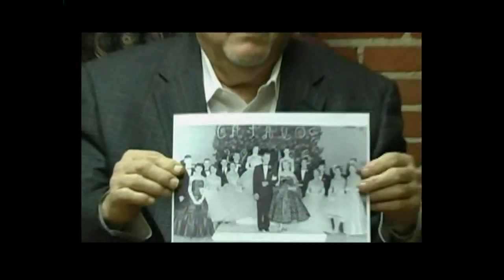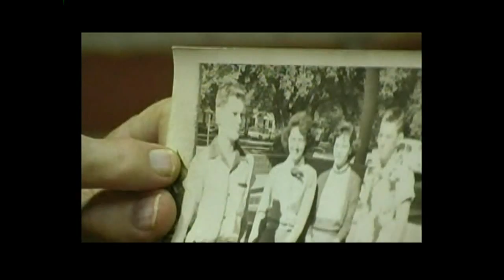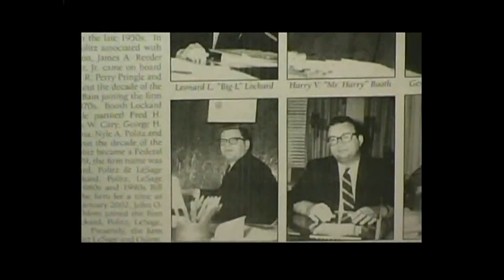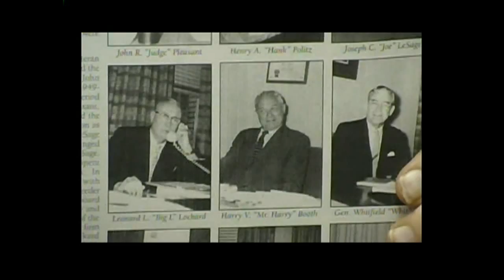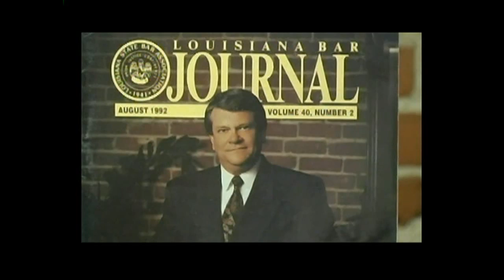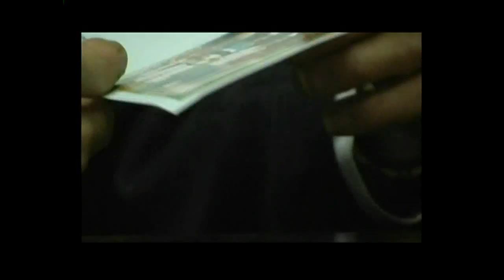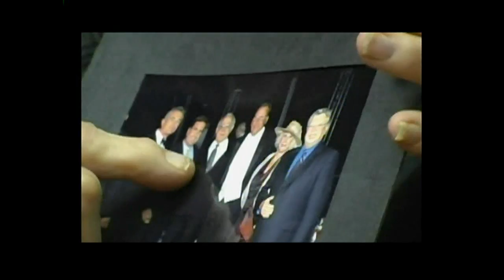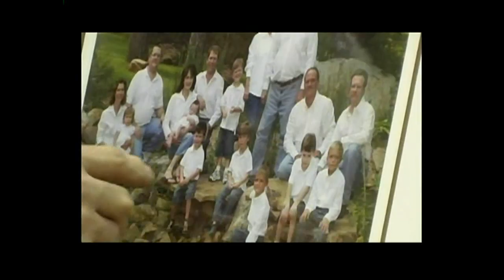H. F. Sockrider, Jr.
Oral History of H. F. Sockrider, Jr.
Shreveport Bar Association